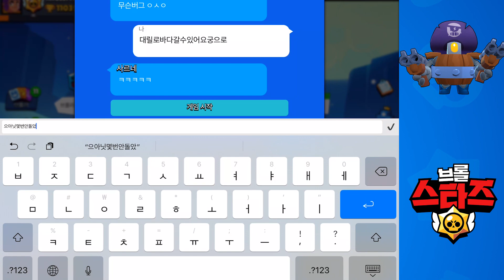대릴 버그 바다로 가는 맵 파괴자 대릴!! 팀원도 가능? 브롤스타즈 엔젤 #52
모바일게임계의 대부 ANGEL7777 엔젤 유튜브